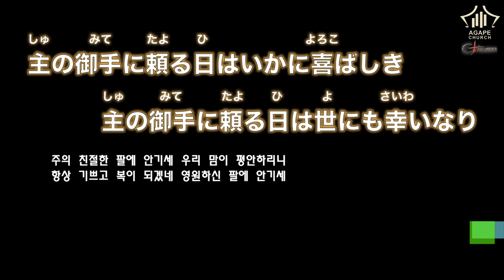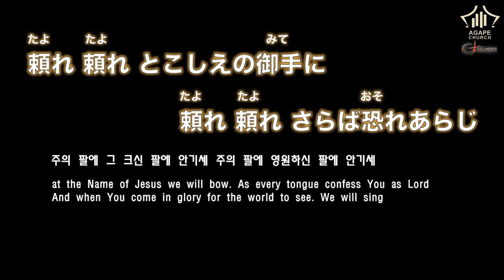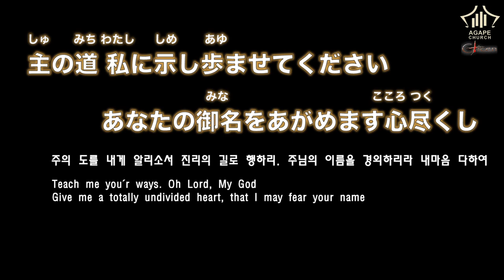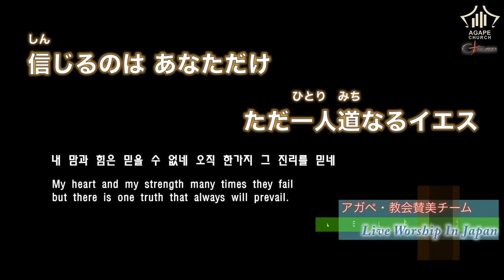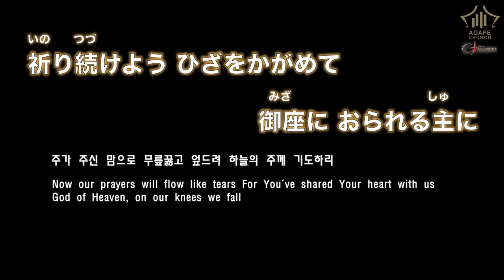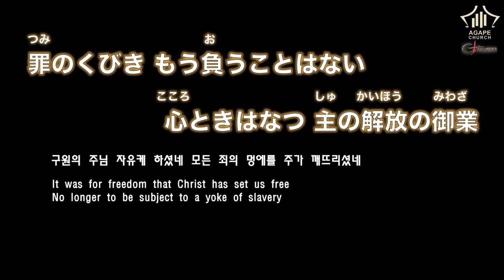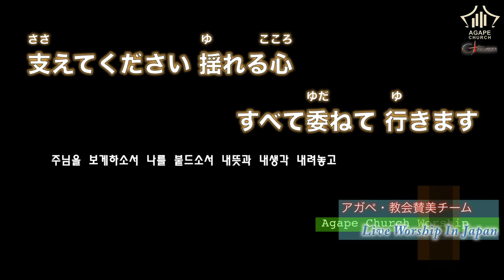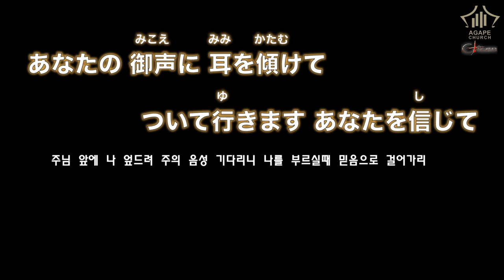180318 AgapeChurch_Japanese Live Worship_主の御手に頼るとき、主の道、あなたの他には、歩み続けよう、イエス、勝利を称えよう、主に賛美し感謝します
アガペ 教会、日本語賛美、ゴスペル、２０１８年３月１８日
１。主の御手に頼るとき
２。主の道
３。あなたの他には
４。歩み続けよう
５。イエス、勝利を称えよう
６。主に賛美し感謝します

아가페교회 일본어 찬양 / 2018년 3월 11일
1. 주의 친절한 팔에 안기세
2. 주의 도를
3. 주는 나의 힘이요
4. 우린 쉬지 않으리
5. 예수 주 승리하심 찬양해해
6. 주님을 보게 하소서

Agape Church Japanese Live Worhship
1. (only japanese and korean)
2. Purity my heart
3. God is the strength
4. Knocking on the door of heaven
5. Jesus, We celebrate you'r victory
6. (only japanese and korean)

東京新宿区西早稲田在にあるアガペ教会の礼拝音源です。